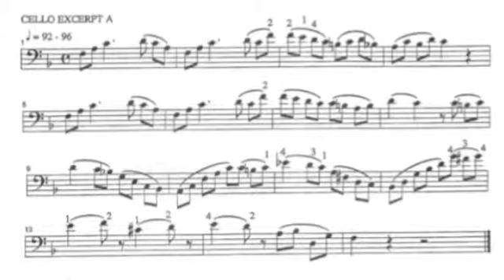Cello Excerpt A 76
2014 Cello All-Region Excerpt A Practice file.

This should be the fourth you practice with. ♩=76